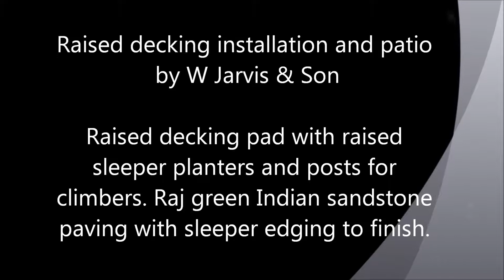Raised decking pad, planters and patio done by W Jarvis & Son Tree Services & Landscapes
Raised decking paid erected with raised wooden sleeper planters. Raj green Indian sandstone paving with wooden sleeper edging to finish.

Then Give us a call for a free quotation and advice.